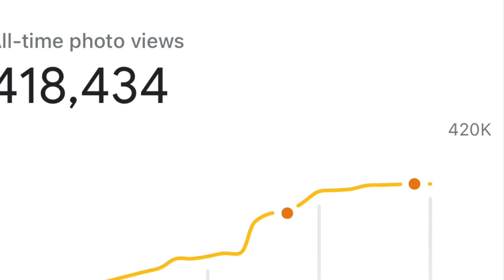🌲WHAT'S NEW @ DOLLAR TREE | 2022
♡☆HAPPY SUMMER EVERYONE!!!♡☆
🇨🇳🇵🇭🇺🇸Live A Productive Life So Your Time On Earth Will Be Worthwhile!!!🇨🇳🇵🇭🇺🇸
⚫ALSO DID A RESTAURANT, KROGER, DOLLAR TREE, CVS, ONLINE
⚫& LOCAL BUSINESS HAUL NO PIC OR VID